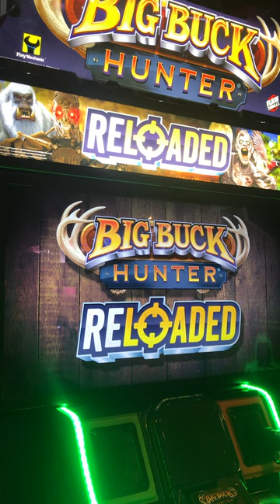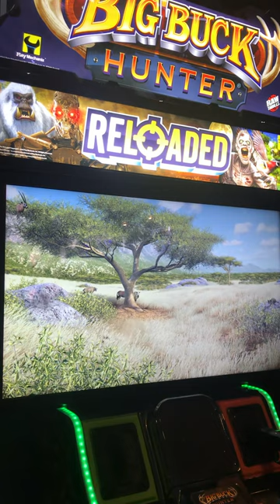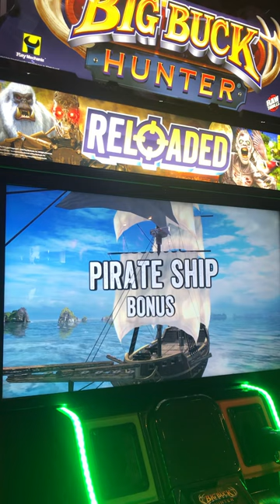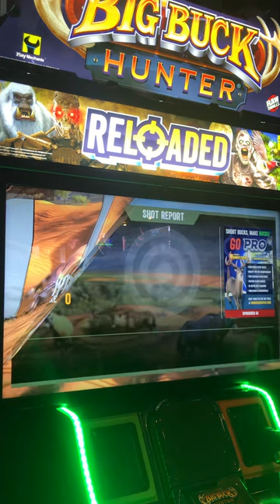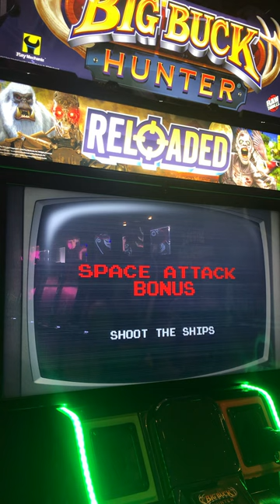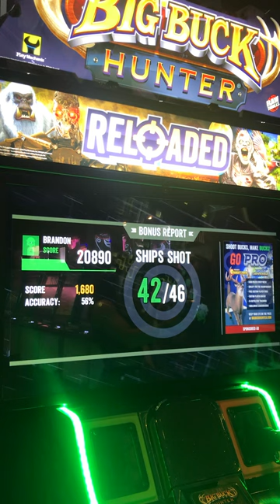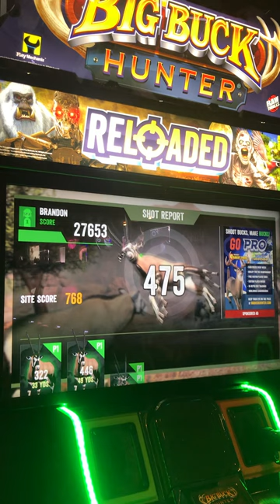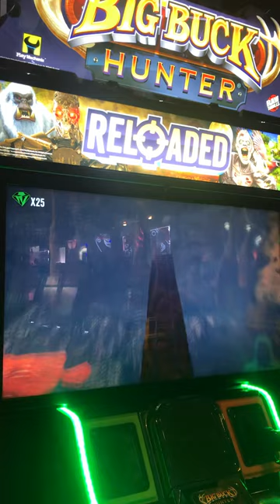Big Buck Hunter Reloaded Gemsbok Adventure